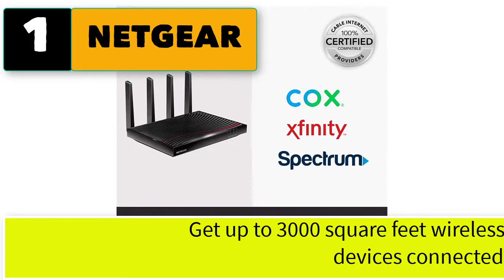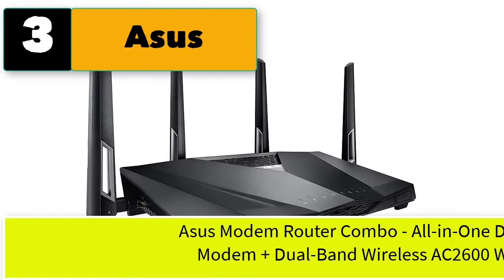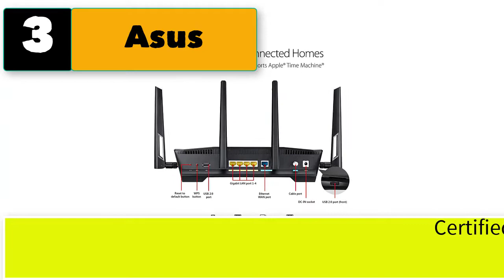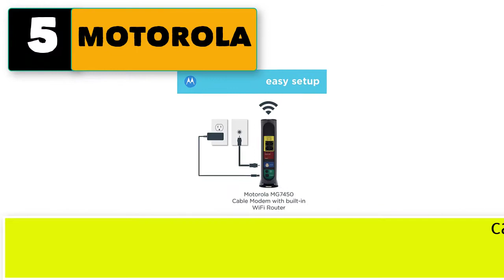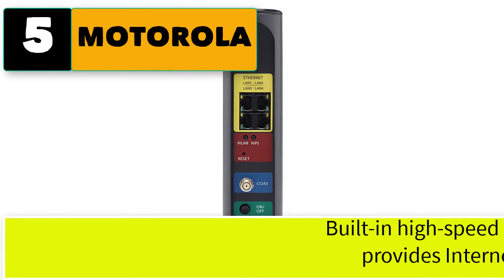Best Router Modem Combo for Comcast Spectrum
Best 5 router modem combo.

1.  NETGEAR Nighthawk Cable Modem WiFi Router Combo.
2.  NetgearCable Modem Router Combo.
3.  Asus Modem Router Combo.
4.  ARRIS SURFboard Cable Modem Band Wi-Fi Router
5.  MOTOROLA Cable Modem Plus Dual Band Wi-Fi Gigabit Router .